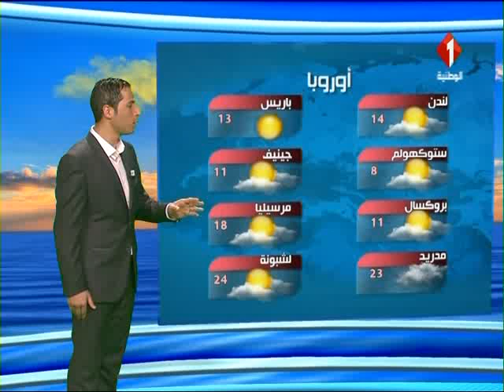النشرة الجوية ليوم 19 / 04 / 2017